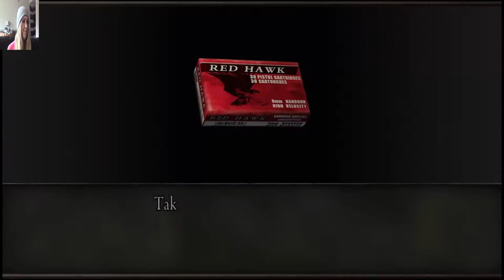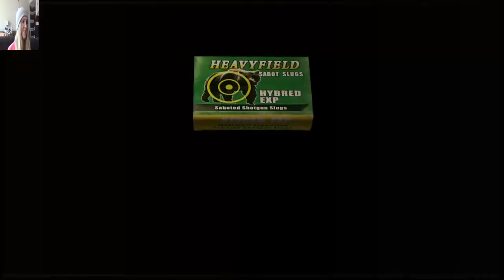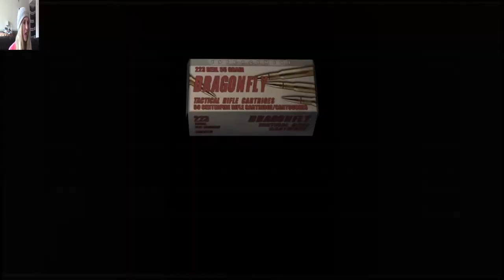Let's Play Resident Evil 4 Part 20: Possessed!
The twentieth part of my "Resident Evil 4" playthrough! In this video, Ashley is captured (again) while under Saddler's mind control!